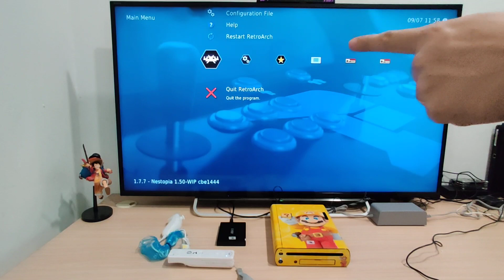WiiU launch Retroarch (Emulator)